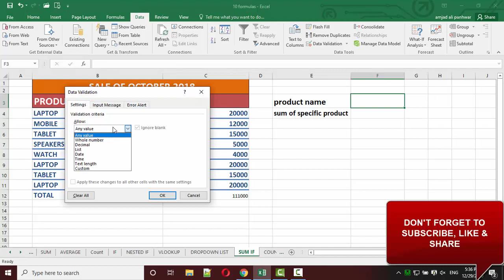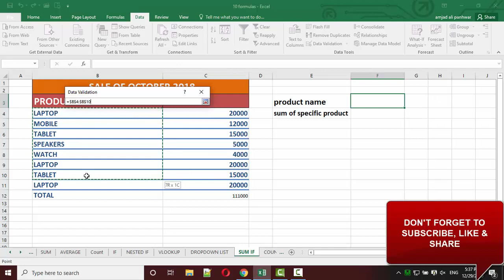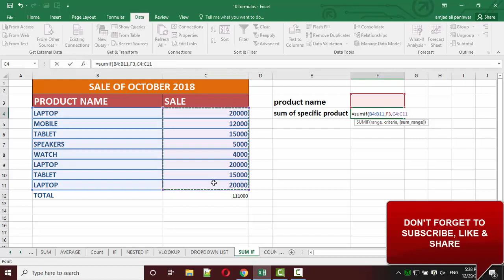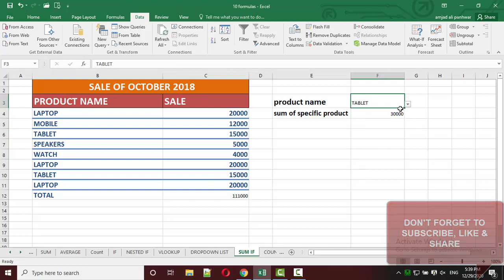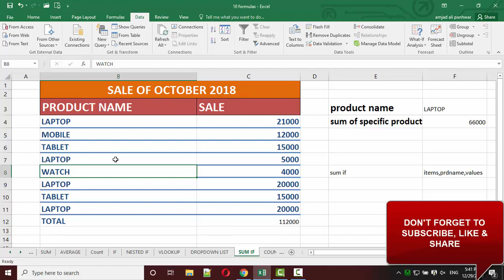SUM IF FUNCTION WITH EXAMPLES IN MS EXCEL 2016 IN | HINDI/URDU | AMJAD ALI